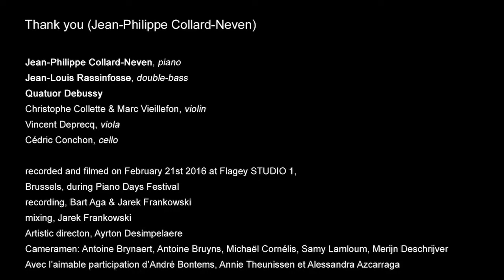QUATUOR DEBUSSY ON JAZZ - Jean-Philippe Collard-Neven & Jean-Louis Rassinfosse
Vendredi 13 mars 2020 à la Halle aux grains - Scène nationale de Blois